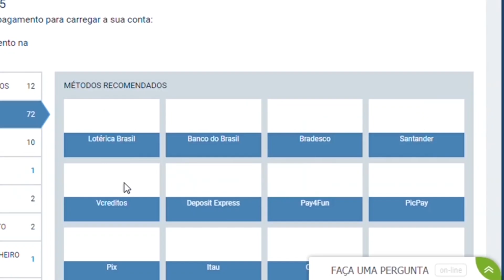Os 19 nomes quase tão fortes quanto Akinfenwa para reforçar o seu time no Modo Carreira | FIFA 22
Aqui está o seu bônus de até 300 dólares na 1xbet

Para ganhá-lo, digite o nosso código promocional: TATICASDEFUTEBOL

Adebayo Akinfenwa é um nome icônico das divisões inferiores do futebol inglês. Muitíssimo forte já há muitíssimo tempo, a sua presença em campo é notada por qualquer um a quilômetros da distância. Agora, porém, irá se aposentar. E, já que ele nunca mais estará presente em novas edições do FIFA, nós separamos 19 nomes que são quase tão fortes quanto o atacante do Wycombe para você ficar de olho e, se quiser, reforçar o seu time no Modo Carreira.

E aí, lembrou de mais alguém? Deixe os seus nomes preferidos aí embaixo nos comentários.

As 12 histórias mais irresistíveis para você escolher o time do seu próximo Modo Carreira no FIFA 22:

O nosso Modo Carreira com o 1860 Munique de Fábio Carille no FIFA 21:

O nosso Modo Carreira com o Leeds United de Marcelo Bielsa no FIFA 20: